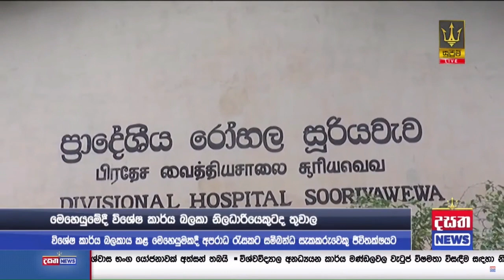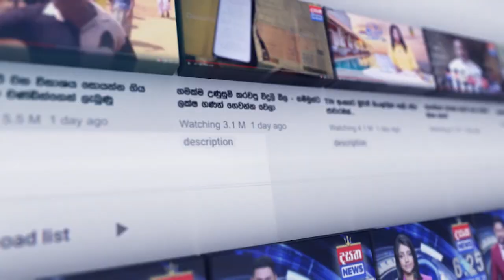රටෙන් පැන්න පොලිස් නිළධාරියා වැඩේ වරද්දගත්තද ?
රටෙන් පැන්න පොලිස් නිළධාරියා වැඩේ වරද්දගත්තද ?police

📺 Dialog TV: Channel No 20
📺 Freesat: Channel No 17
📺 PEO TV: Channel No 16